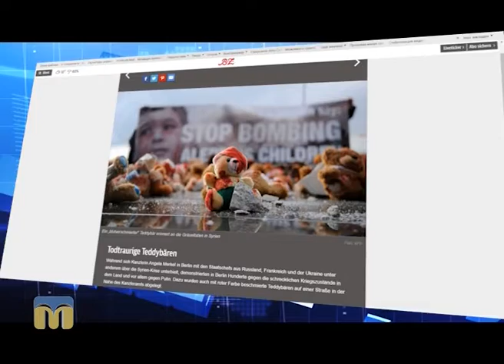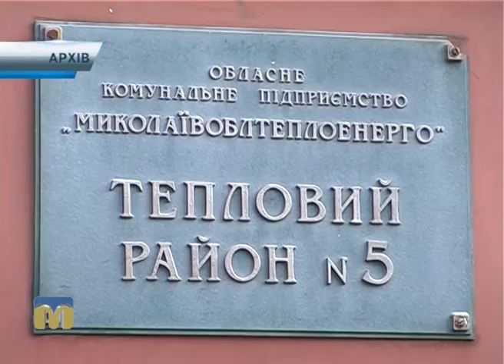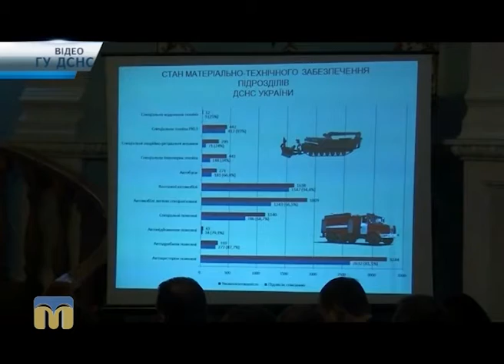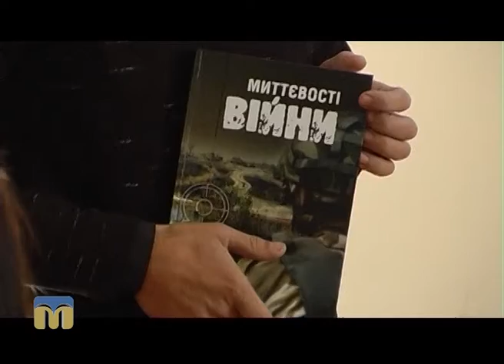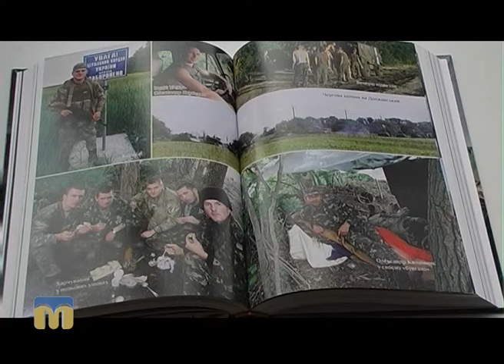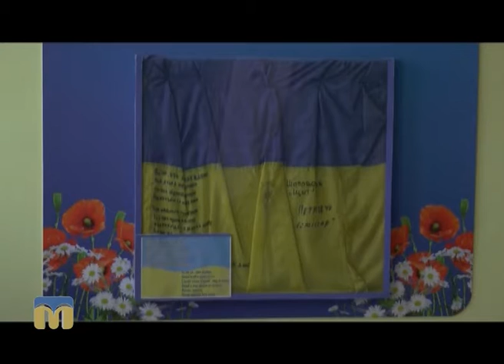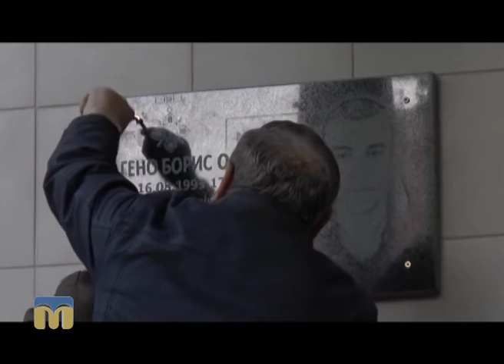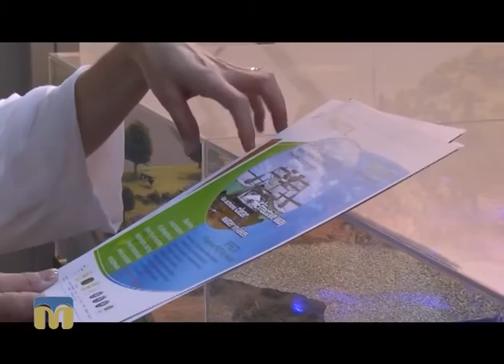Телевізійні новини Миколаївщини - 19:00 - 20.10.2016